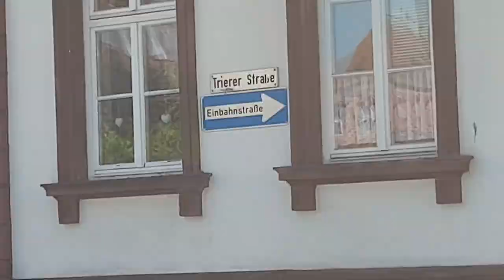Kleiner Kusel Vlog